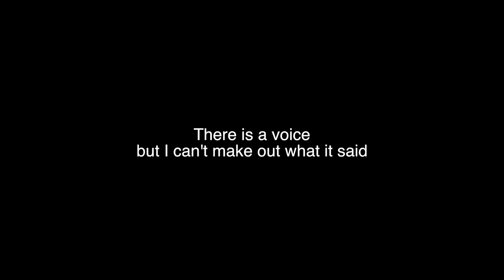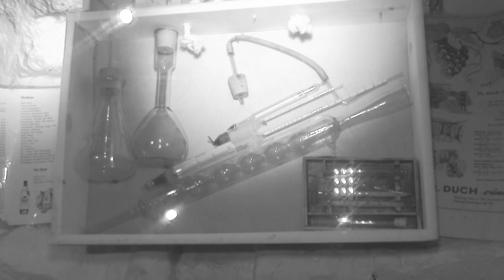EXPLORING HAUNTED DUNGEON | E3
The Haunted Dungeon - Episode 3
We are gonna stay overnight at one of the most haunted castles in Denmark. The beautiful Harridslevgaard Slot is over 400 years old.

Instagram KiriLuna
Instagram LunaBoedker
Instagram SandraAngelina